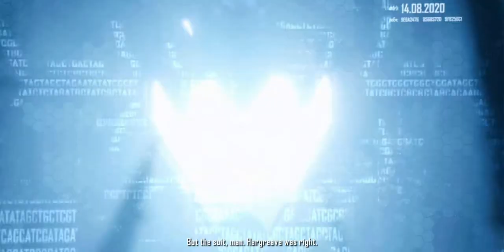Crysis 2 ending